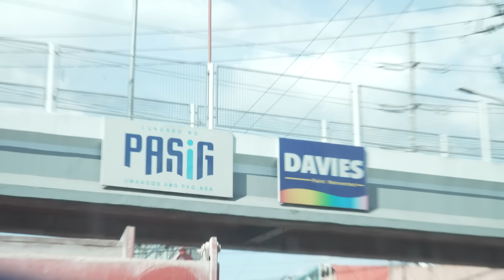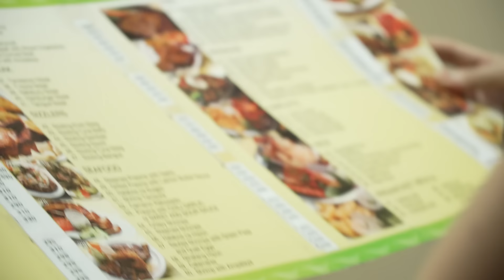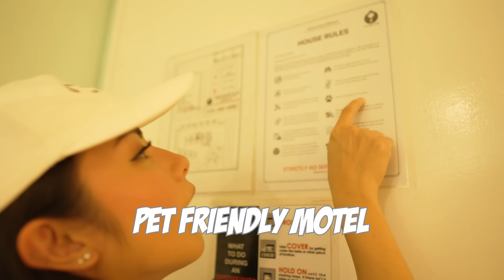Ashley is Petra | EP 2: "MOTEL FOOD TOUR" in Metro Manila!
Dahil valentine's szn ngayon, naisip ko ikutin ang mga motel para malaman natin bakit mahilig kumain... ang mga tao doon 😂

Sa mga never pa nakapasok sa motel, at hindi pa natitikman ang kanilang fudz.. donchu worry! Ako bahala sainyo 😜 Eto na ang pinaka-totoo/pinaka-balahurang room tour + food review!

Thumbs up kung gusto nyo ng part 2 ng ating "Motel Food Tour" 👍🏻 comment kayo kung san nyo ko gusto pumunta hihi